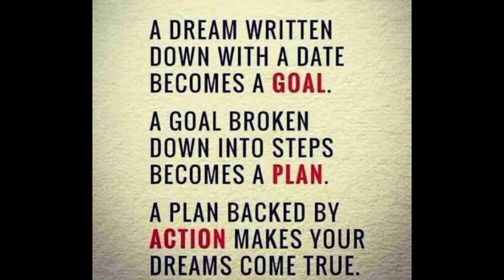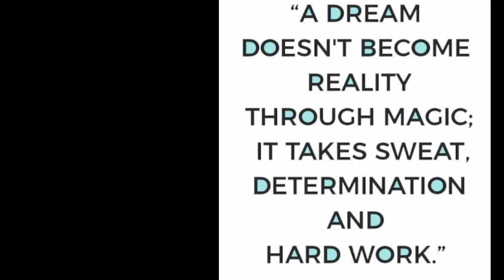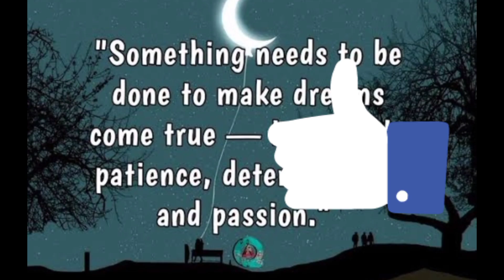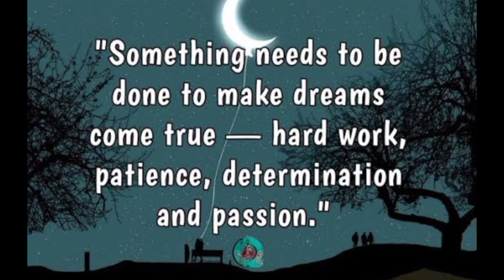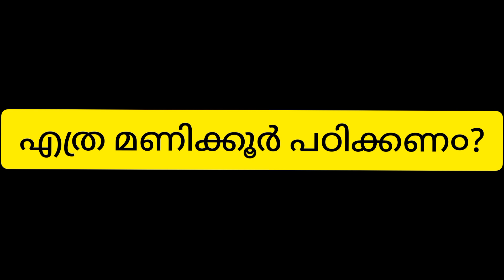Psc പഠന൦ തുടങ്ങാ൦/Studyplan/syllabus/prelims/timetable .villagefieldassistant...ഒററ video യിൽ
Psc പഠന൦ തുടങ്ങാ൦/VFA/Studyplan/motivation /syllabus/prelims/timetable .ഒററ video യിൽ